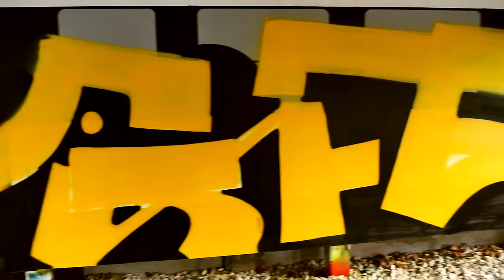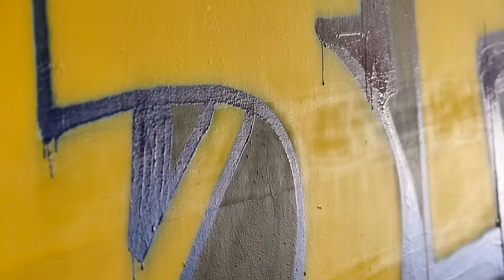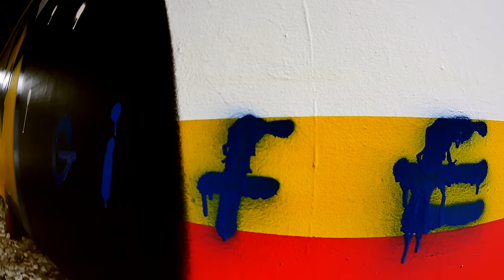Sketches &Trains s02e02 - GIFE vs EN-57 SKM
Sketches & Trains s02e02
GIFE.HTP vs EN-57 SKM

elitagraffshop.pl

Camera and edit :
PAYMEtv